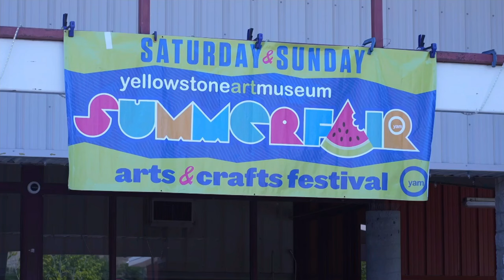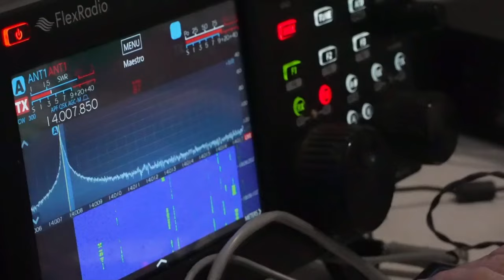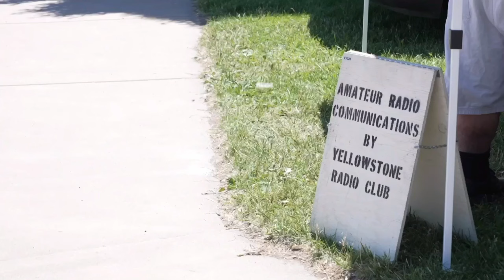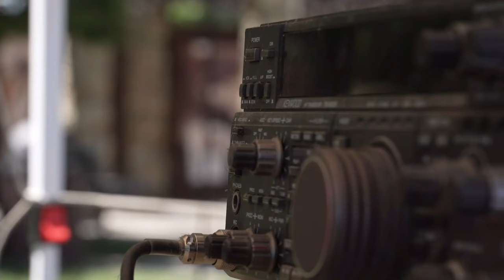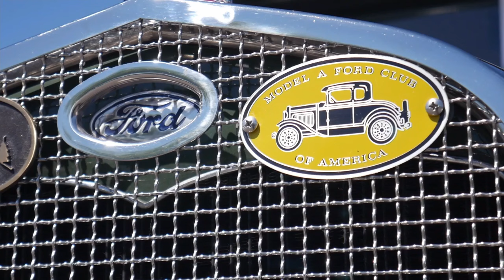MTN 5:30 News on Q2 with Alina Hauter 6-22-24